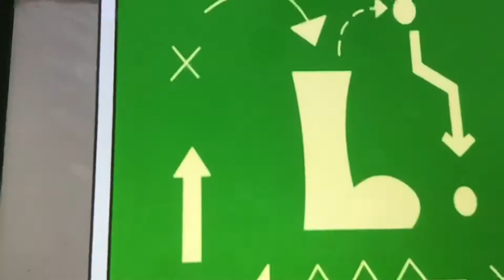Disney/Pixar Crossover - Will Vists the Letter Factory Demo Reel (3/11/05)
March 11, 2005 by canepictures